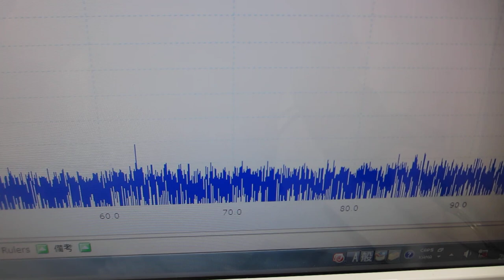超音波発振制御プローブの相互作用を利用する技術(超音波システム研究所）